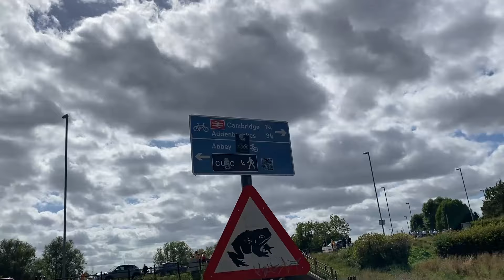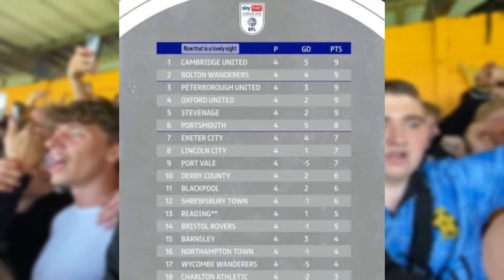The Moment Cambridge United Went TOP OF THE LEAGUE!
YES, we are TOP.

Okay, we are only 4 games in, let me have this moment okay

The boys played phenomenal today against Bristol Rovers. The first half it took a while to wake up and get ourselves into, however as time progressed we found our rhythm and tore rovers to shreds.

We looked sharp, on it and well organised in that second half. Felt like a proper top 5 performance that did. Moving onto Leyton orient away next week I am very confident. They are still yet to get 3 points so it will be interesting to see if they can get there first 3 from us or we can continue our great form and come out with another 3 points sustaining that top of the league spot.

UP THE U U'S